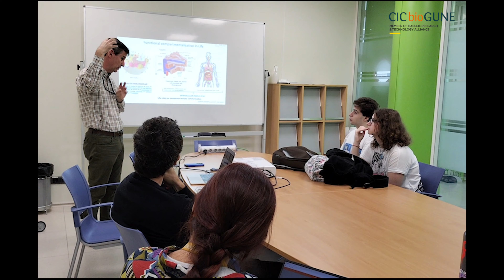Arte y Ciencia: Pinceladas del Mundo Celular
A lo largo de la historia, el arte y la ciencia han sido dos pilares fundamentales de la expresión humana y la búsqueda del conocimiento. Sin embargo, a menudo se los ha visto como campos independientes con enfoques y propósitos distintos.

Con esta actividad, CIC bioArte, pretendemos romper con esta percepción tradicional y abrazar la idea de que el arte y la ciencia no sólo comparten ciertas similitudes sino que también se complementan e inspiran mutuamente.

Si bien el arte es una expresión humana que busca comprender y representar el mundo que nos rodea, la ciencia explora y descubre los secretos de la naturaleza.

En esta actividad, los participantes entablan un diálogo multidisciplinario, reuniendo a científicos y aspirantes a artistas para compartir sus experiencias, inspiraciones y proyectos. Juntos, exploramos el entrelazamiento del arte y la ciencia en el tejido de nuestra cultura y sociedad, contribuyendo al enriquecimiento mutuo y al avance del conocimiento.

El principal objetivo de CIC bioArte es promover el conocimiento del método científico y la investigación entre los estudiantes de arte. Al brindarles contacto directo con las prácticas de investigación, el proyecto tiene como objetivo fomentar la creatividad entre los estudiantes permitiéndoles explorar la intersección entre el arte y la ciencia. Con esta sinergia pretendemos reforzar el compromiso con la ciencia, la investigación y la creatividad, generando un impacto positivo en nuestra sociedad y su progreso hacia un futuro más innovador y comprensivo.

En colaboración con: @argiarte816